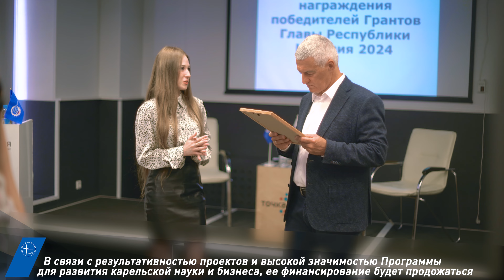Награждение ФГ24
1 июля состоялась встреча Главы Республики с обучающимися ПетрГУ – победителями конкурса проектов Программы поддержки НИОКР.